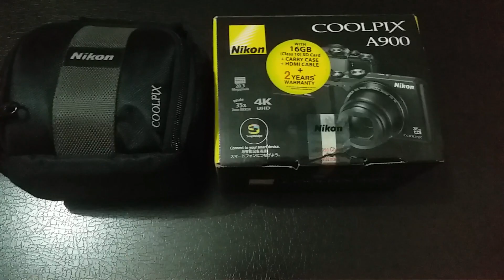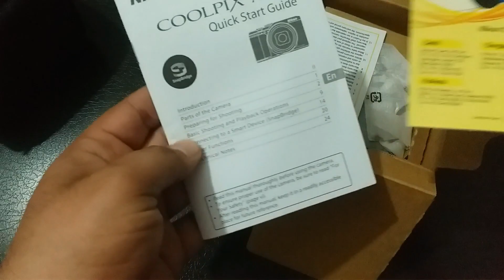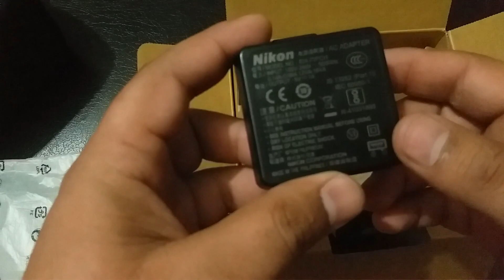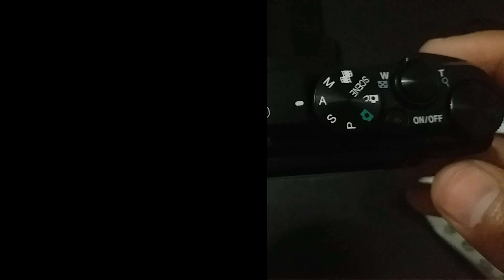BUY NEW CAMERA NIKON A9OO Best_Vloging_Camera#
Camera Buy link Nikon A900 20.3 MP Digital Camera with 35x Optical Zoom (Black)
hi this is ip singh
Friends app sab dai pyar nal main eh camera buy kita hai
soo dosto essi tarah support krde raho apna pyar dinde raho
Shop name Gupta studio private limited
Near LUDHIANA Railway station
Near Mayur Hotel